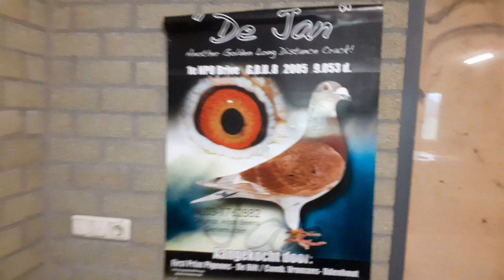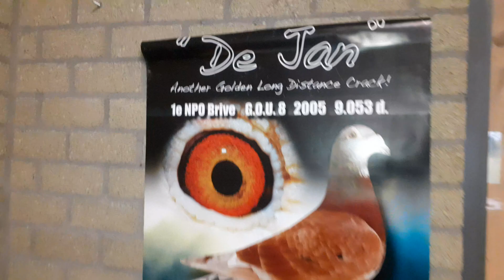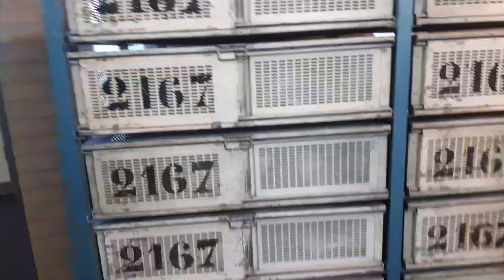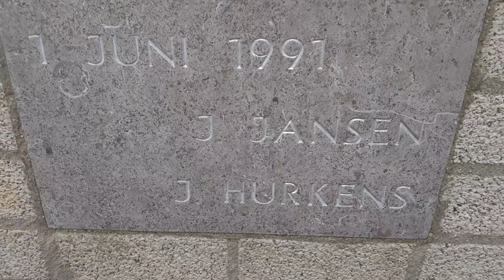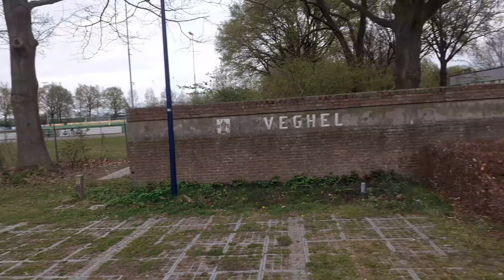EKE POSTA GUVERCINLERIMI UZAKTAN SALAMADAN DIREK ANTREMAN YARISINA 130 KM YE VERDIM DERNEGIMIZ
Evet Sevgili dostlarım cümleten Selamünaleyküm herkes kanalıma ve bugünkü videomu hoşgeldi Sevgili dostlar Arkadaşlar bildiğiniz üzere Eke posta güvercinlerinin uzak Salım antrenmanlarını yapamadım maalesef havalar ve zaman elvermedi ve 2 hafta sonra da gerçek yarışlar başlıyor O yüzden bir yerden başlamak adına Eke posta güvercinleri mi bugün Derneğimizin düzenlemiş olduğu 130 kilometre antreman yarışına verdim Umarım Hakkımızda hayırlısı olur nşallah dönüşlerine çekmek nasip olur Sizden ricam kanala desteğinizi esirgemeyin iz lütfen beğeniyorum ve aboneliğinize eksik etmeyin Dostlar İyi seyirler#postaguvercini